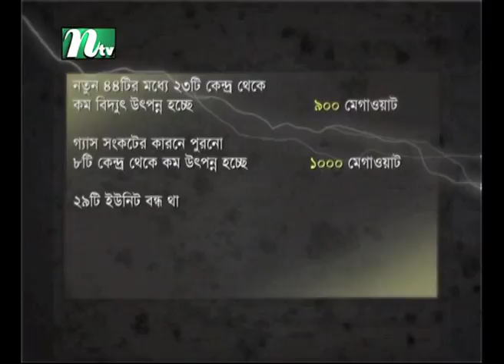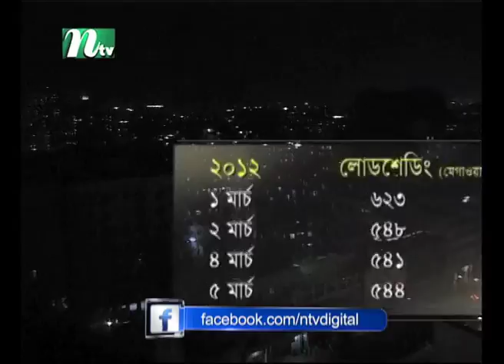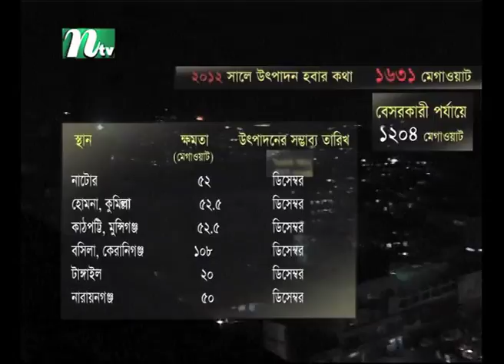লোডশেডিংয়ের কবলে দেশ